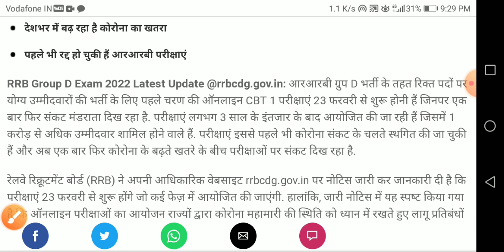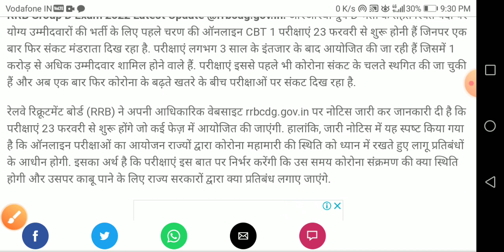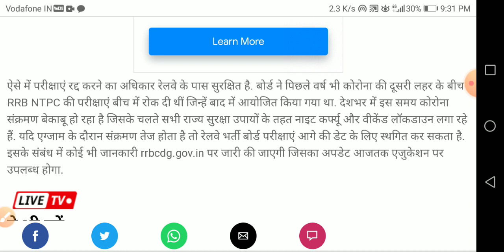railway group d exam pospone होगा या नहीं जल्दी देखो 2022 ll railway group d exam update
r r b railway group d exam date 2021,
railway group d exam date latest news today in tamil,
railway rrc group d photo signature modification exam date notice 2021,
railway group d exam date previous year question paper,
rrb railway group d exam date 2021 in tamil,